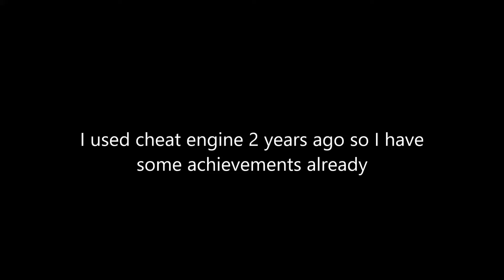The Binding of Isaac: Afterbirth+ - Part 1 - Papa Fly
first run.